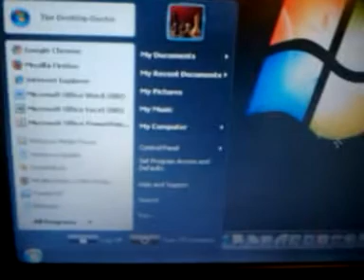Dell Inspiron 1000 for $185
This Dell has office 2003 installed. Office 2007 will be $15. A wireless network card is needed to connect wirelessly. Ill throw in a free one if I can find it. I can install the docking software at no charge. Get it while its working lol!